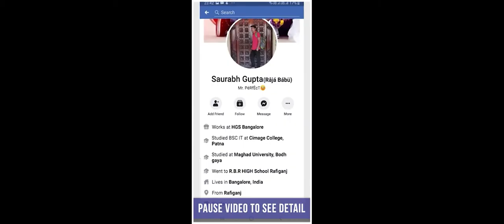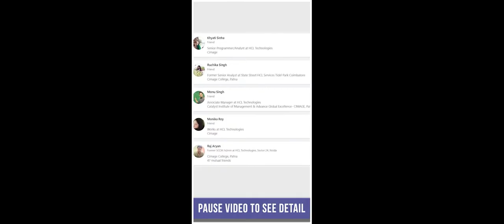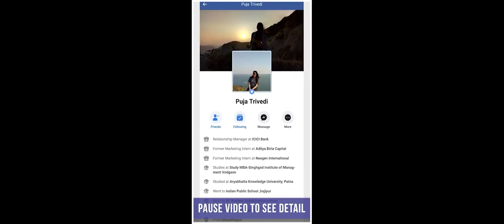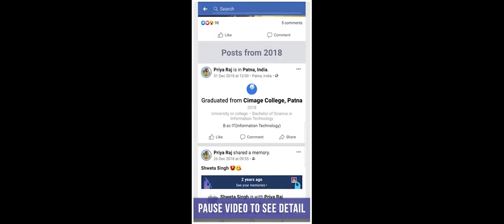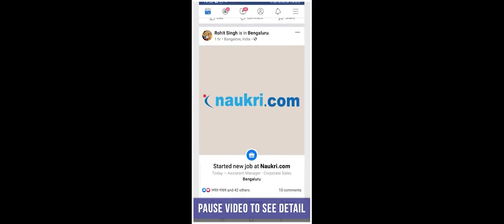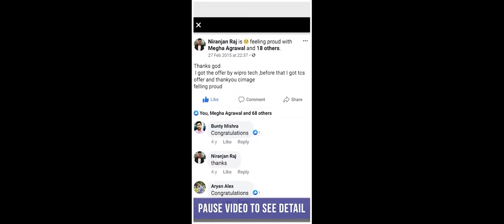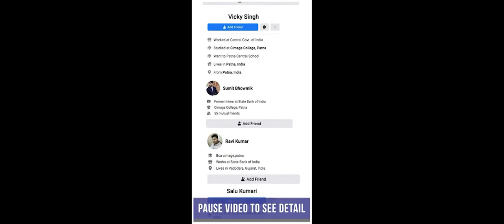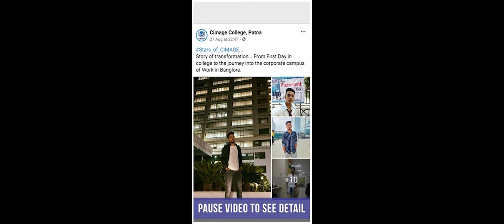CIMAGE Placement Glimpse | BCA Placement | BBA Placement | PGDM Placement, Best college in Bihar